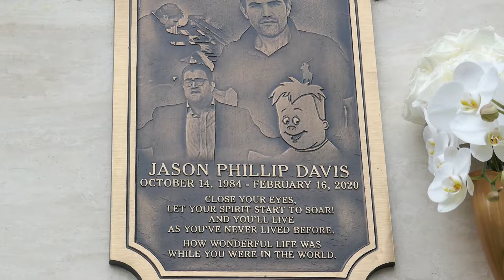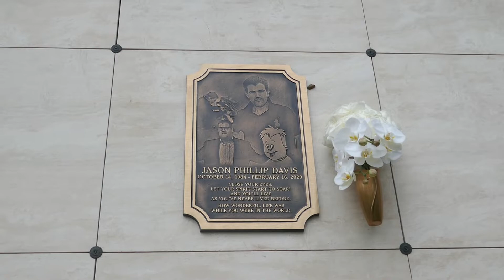Actor Jason Davis Grave Pierce Brothers Cemetery Westwood Los Angeles California USA October 2022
Actor Jason Davis Grave with Blowers for Birthday (October 14) at Pierce Brothers Memorial Park Cemetery Westwood Los Angeles California USA October 2022